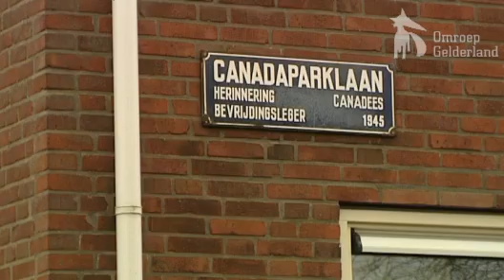Gewelddadige aanranding: man opgepakt